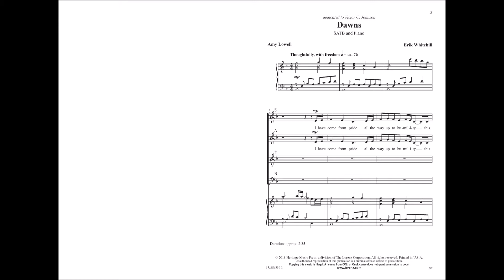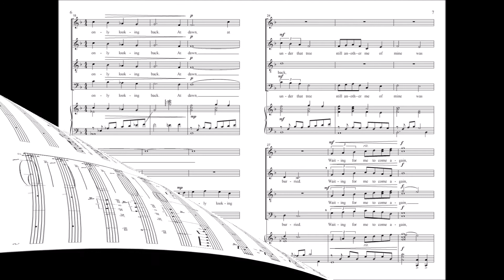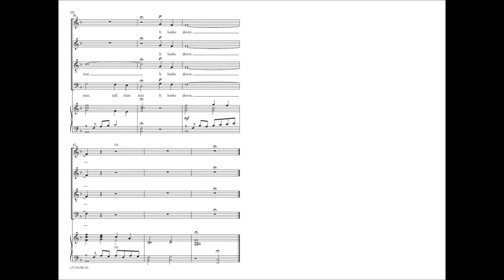Dawns (SATB) - Erik Whitehill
15/3563H - Amy Lowell's figurative musings of surmounting obstacles in life with a view to the future receives a rich, thoughtful musical treatment. Your singers will quickly learn the easily mastered choral parts, leaving time to concentrate on dynamic enhancements and phrase development. An especially fine concert or contest choice for younger ensembles.